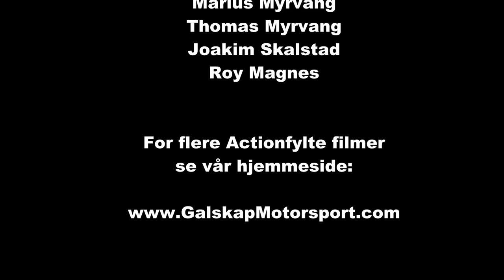Rally Finnskog 2015 SS 1 og 4 cam4